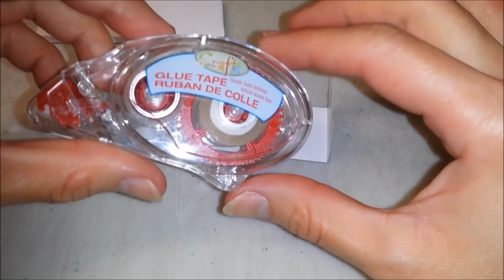DIY Miniature Dollhouse |Red Leather Chairs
DIY Miniature Dollhouse with Kitchen, Bathroom, Living Room, and Bedroom.

Song Title: [8bit] Krayzius & Brainstorm - Virtual Boy